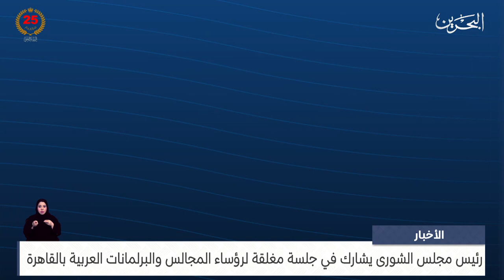مركز الأخبار : رئيس مجلس الشورى يشارك في جلسة مغلقة لرؤساء المجالس والبرلمانات العربية بالقاهرة